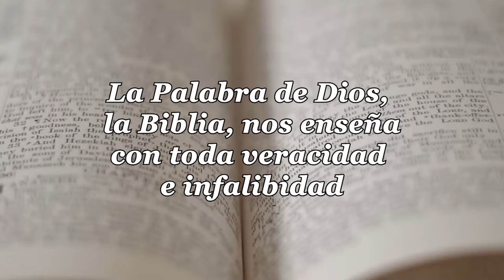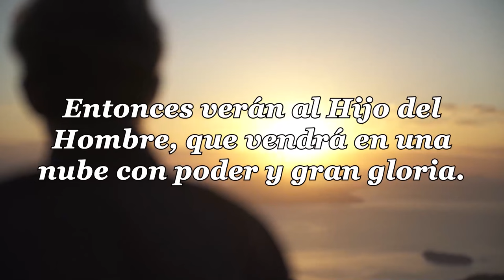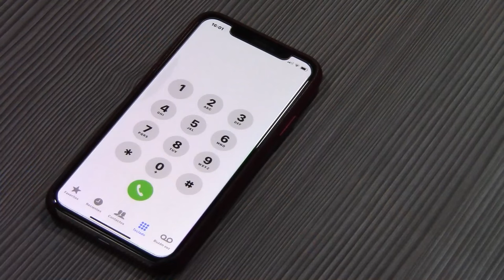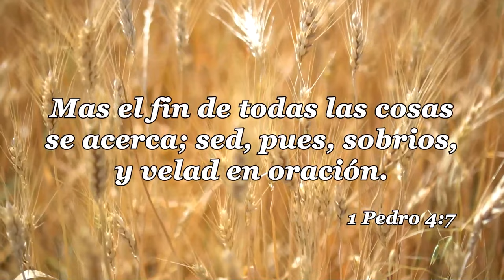45 - LA IGLESIA Y LAS ULTIMAS COSAS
conmovidas.